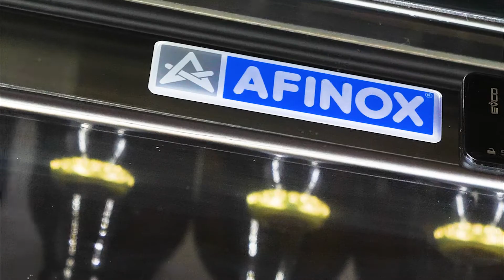AFINOX - Vetrina vino Aroma in collaborazione con Vecchio Birraio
Quando Aroma incontra Il Vecchio Birraio nascono collaborazioni... spumeggianti! Scopri come questa attività ha reso il suo lavoro più efficiente, organizzato e anche elegante con la nostra vetrina espositiva.